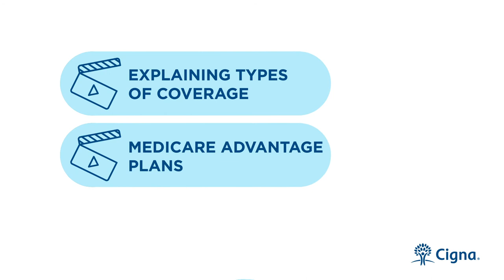Medicare Learning Series Teaser Video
This video is part of a series, which includes 9 fully animated videos. This video is the introduction to the complete series. Consumers can choose to watch all videos or choose only to watch the videos for the information they are wanting to learn more about.